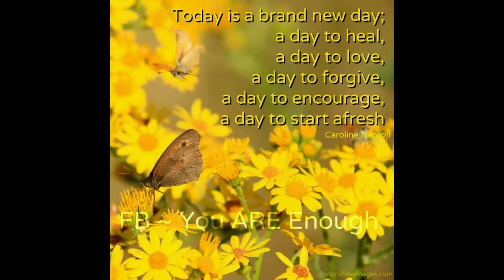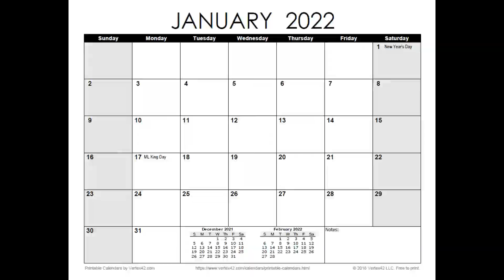HIVE - Brand New Day (beat prod Gravy Beats)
Brand New Day - R.A.P. for Motivation

This song is about starting over.

Hive! i am an artist from mclean, virginia